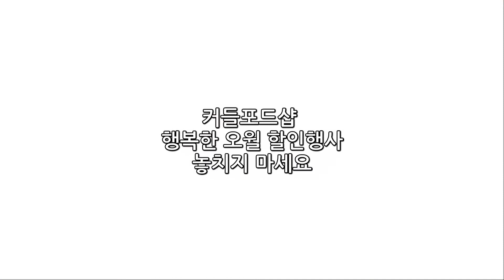커들포드샵 기간한정 세일소식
커들포드샵[Cuddlepodshop]

커들포드샵 인스타그램

커들포드샵
on Ravelry